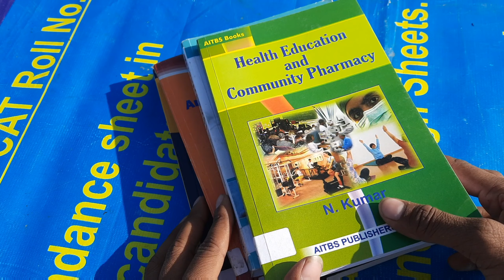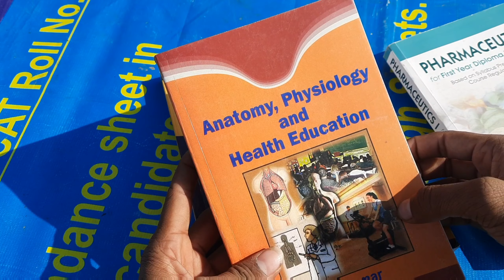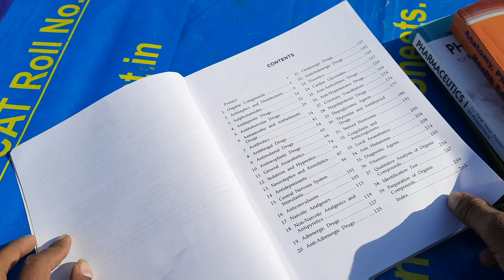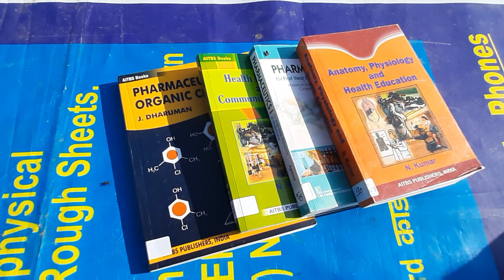D Pharmacy 1st year books, syllabus | One Updates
English And Hindi (bilingual) :

in this video I am showing you D pharmacy 1st year books and syllabus in this video on the four books are available the total are six books for the first year and for second year other 6 books are there in D pharmacy.
there is a link to purchase bilingual books in Hindi and English from Amazon you can buy only E for 1600 rupees from there all 6 books 10 1600 rupees

 नीचे आपके काम का नहीं है

D pharmacy 1st year syllabus B Pharmacy 2nd year syllabus B Pharmacy 1st year books D pharmacy course D Pharma D Pharma in Hindi D Pharma books in Hindi B Pharma course PDF B Pharma books pdf in Hindi D Pharma class notes in Hindi the farmer class notes in English how to get admission in D pharmacy after 12th after 12th career in D pharmacy D Pharma how to get admission in D Pharma D Pharma Mein pahle sal ki kitaben D pharmacy main pahle pahle Sal mein kaun si kitabe Chalti Hai D pharmacy ki kitaben dikhaiye#Dpharmacy